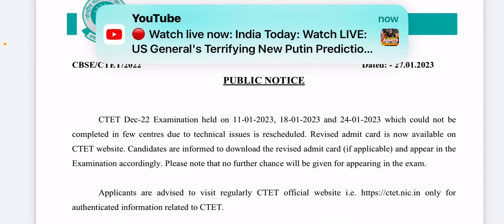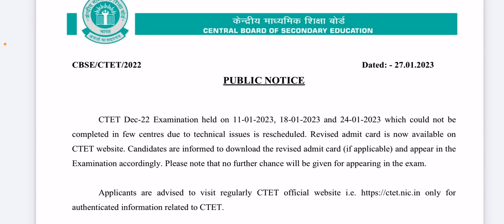CTET Dec 22#Re Exam for Candidates who could not complete due to Technical reasons onJan 11, 18,24#